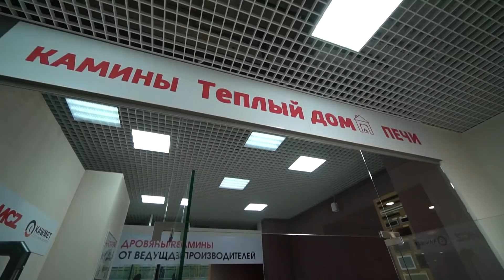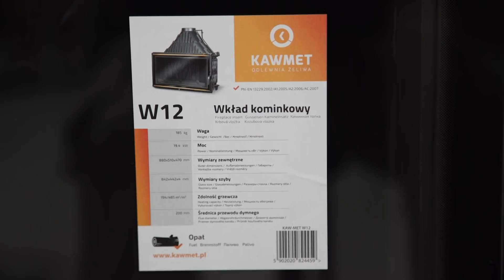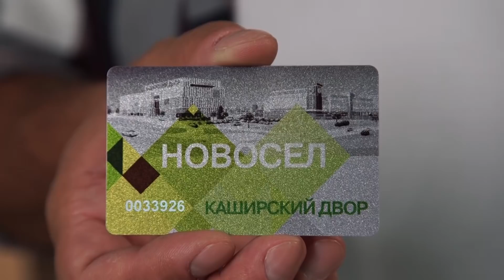Печь-камин | Выбираем дровяной камин для загородного дома | Чугунная топка для камина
Дровяной камин в загородном доме или на даче - это очень стильно! Живой огонь создаст неповторимый уют и комфорт! А в зависимости от модели - каминные топки могут обогревать сразу несколько комнат. Если вы решили приобрести дровяной камин - посмотрите, на что нужно обратить внимание при его выборе, а именно:

1. Как выбрать дровяной камин
2. Чем отличается камин от печь-камин
3. Что такое каминная топка
4. Преимущества покупки готовой каминной топки
5. Как очистить стекло от копоти
6. Топка с класниковой решёткой
7. Что лучше: чугунная каминная топка или стальная топка
8. Какую площадь может обогреть каминная топка
9. Какого размера купить камин
10. Куда установить камин
11. Что такое футеровка и многое другое.

С ТК «Каширский Двор» Вы экономите время и деньги! Время, потому что посмотрели обзор и сориентировались в выборе. Деньги, потому что у нас для вас есть интересные и выгодные спецпредложения. Подробнее о спецпредложенях смотрите по ссылке

0:00 - 11:10 на что обратить внимание при выборе камина
1:54 Камины и печи-камины в чем разница
2:30 преимущества каминной топки
3:17 каминные топки с защитой внутренней поверхности стекла от копоти - система «воздушная завеса». Принцип очистки
4:20 топки с колосниковой решёткой и без колосниковой решетки - преимущества и недостатки
5:48 что лучше: чугунная и стальная топка
6:35 чем облицевать стальную топку для сохранения тепла
7:41 какого размера и мощности купить камин для обогрева помещения
10:00 куда лучше установить камин